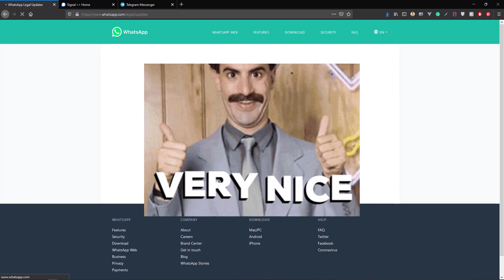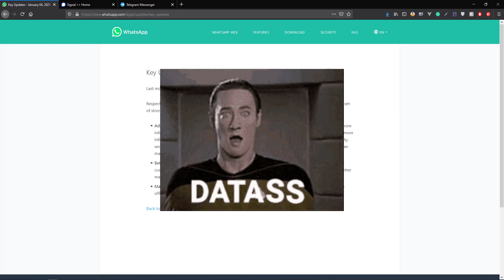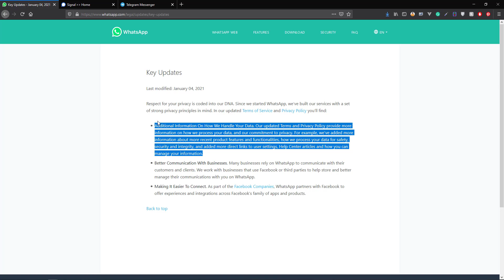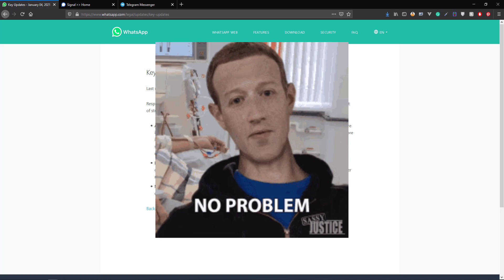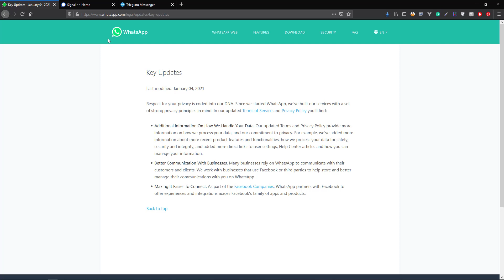WhatsApp bad ? Is Signal App Best for Privacy? [Bangla]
This is not a usual video in this video I've shared my personal opinion on new WhatsApp privacy policy updates. and Also my view on Privacy-centric Whatsapp alternative apps such as Signal and Telegram.